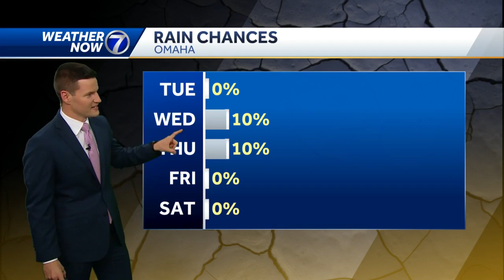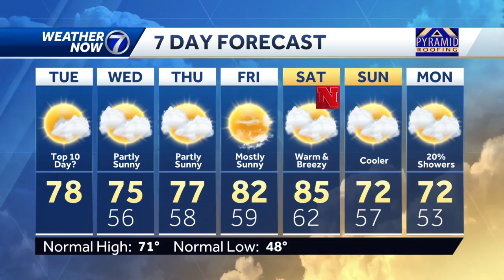More afternoon clouds, Top 10 Day potential Tuesday